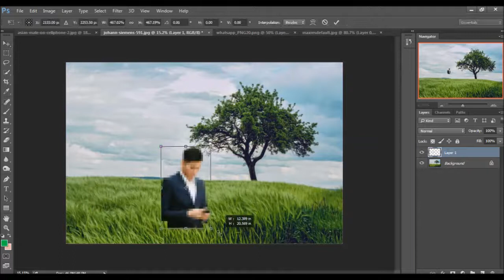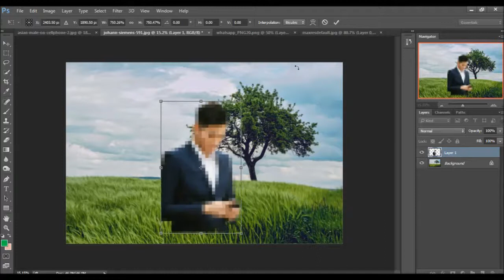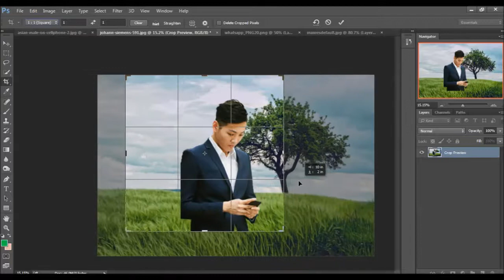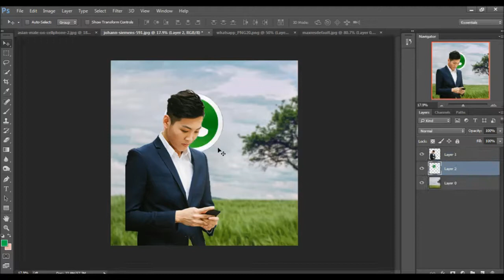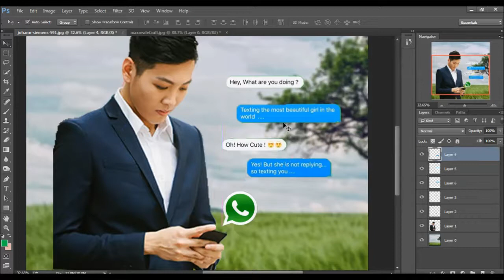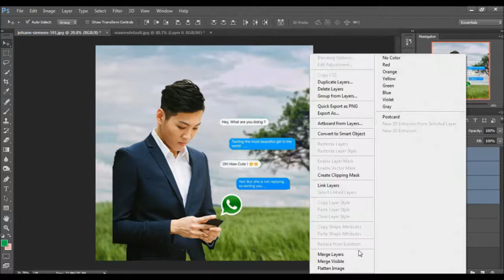How To add speech buble text in a photo | Photoshop Manipulation | Photoshop cc Tutorial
Photoshop Manipulation Tutorial | How To add speech buble text in a photo
In this tutorial,i will show you - How to create a chat head in your photos .

also watch:--

KEEP SUPPORTING ;)